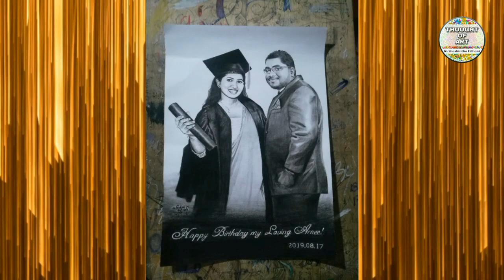Valentine Special Offer by Shashintha Dilhani Art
Artist - Shashintha Dilhani

සිතුවම් නිර්මාණය - ශශින්තා දිල්හානි

❤❤❤වැලන්ටයින් විශේෂ වට්ටම් ❤❤❤

වැලන්ටයින් එකත් ලඟම එනවා නේද? වෙනස් විදියේ තෑග්ගක්ද හොයන්නේ.
අපෙන් couple pictures සඳහා 20% ක වට්ටමක්. 🎉️🎉️🎉️ පෙබරවාරි මස 14 දින දක්වා පමණක් වලංගු වේ. Share කර සමීපතමයන් දැනුවත් කරන්න.

🎨 පැන්සල් (Pencil Portrait )
🎨පාට පැන්සල් (Color pencil )
🎨කාබන් පෑන් (Ballpoint pen art)
🎨ඩිජිටල් සිතුවම් (Digital line sketch drawing)
🎨කෝපි සිතුවම් (Coffee Art)

වැනි ඔබ කැමති ඕනෑම මාධ්‍යයකින් ❤

🎨 Instagram - I'm on Instagram as @shashinthadilhani. Install the app to follow my photos and videos.